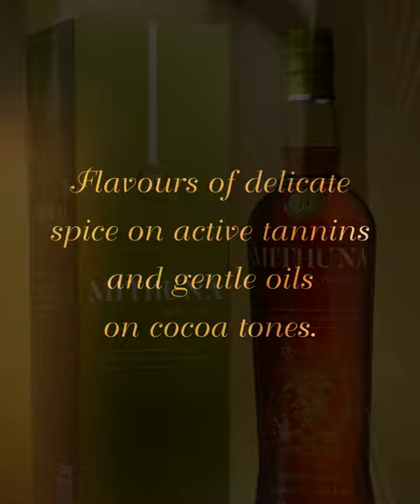Mithuna by Paul John Whisky | Zodiac Series | 3rd Finest Whisky in the World 2020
Named after the Indian counterpart of the Zodiac sign Gemini, Mithuna by Paul John, brings to you an indescribable, almost ethereal, luxury experience.
Known for its contradictive strengths, the characteristics of Gemini are embodied by this extraordinary single malt as mesmerizing layers of austere, dry tannins are challenged in equal measure by resplendent sugars and mocha on delicate oils.

With hints of old oak, aromas of liquorice, delicate beeswax and a soothing ulmo honey on crisp toast with a tinge of vanilla, Mithuna delivers chewy flavours of coffee mocha, orange peel, and soft spice floating on active tannins that lead to a long and gratifying finish.

From the makers of world-renowned single malts, MithunaByPaulJohn has already been bringing home great accolades, including being named the World’s 3rd Finest Whisky.

This limited edition is now available in select cities of India, USA, UK & Europe.